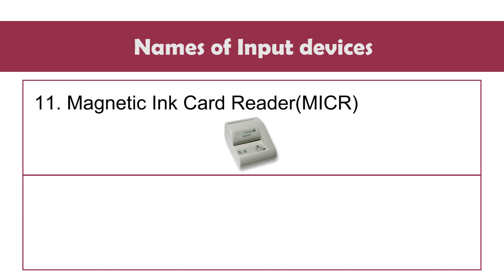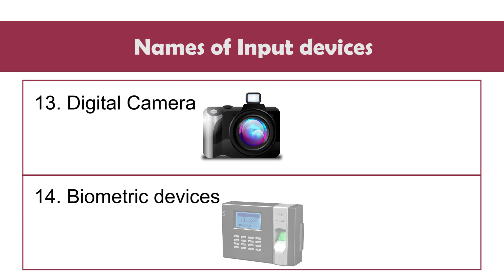15 input device name | 15 computer input device name | input devices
This video is about input devices of computer.

15 input device name | 15 computer input device name